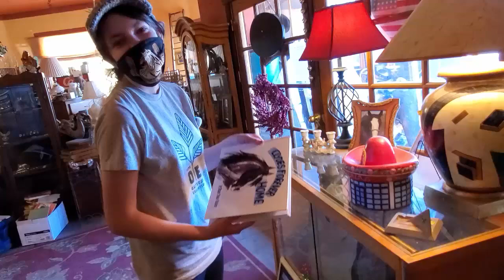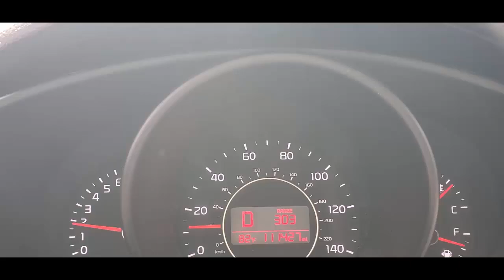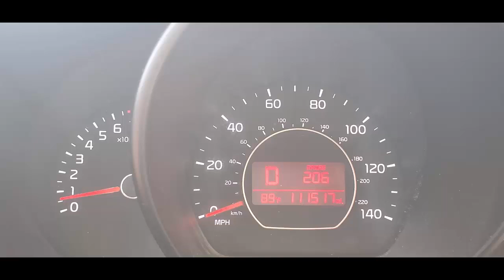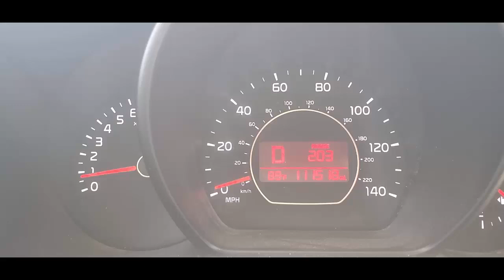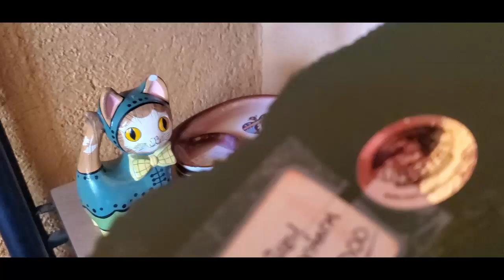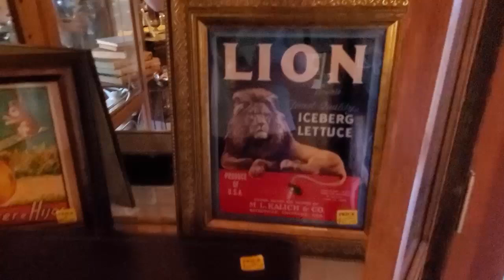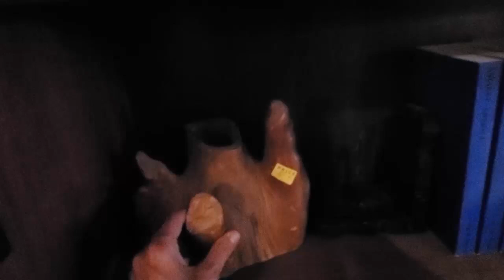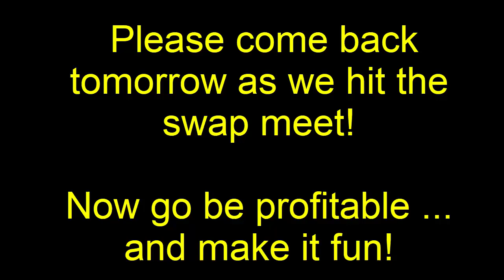It Burned To the Ground! but We Made it to Yermo - Shop With Me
IIt Burned To the Ground! but We Made it to Yermo - Shop With Me
Check out the first part of our road trip to San Diego.  We stopped at our favorite little thrift antique shop in Yermo, CA but it was a challenge getting there due to the fire from the truck that burned to the ground!

Here is a link to The NICHE Lady's Ebay store :

To send some love:
6955 N Durango Dr Suite 1115, 299